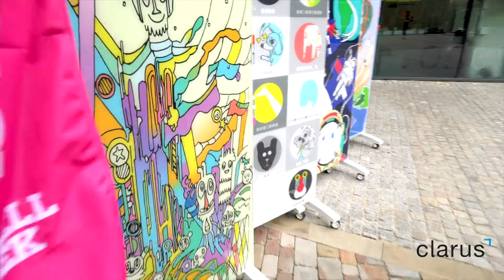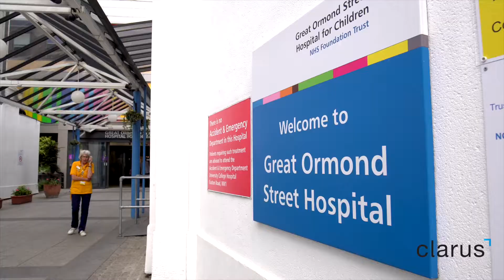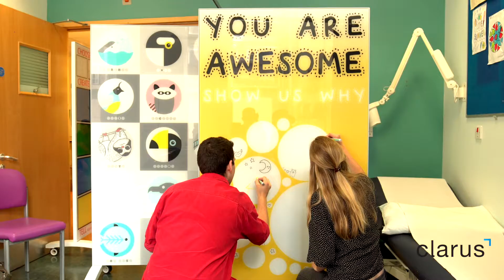Clarus Charity Event - Clerkenwell Design Week